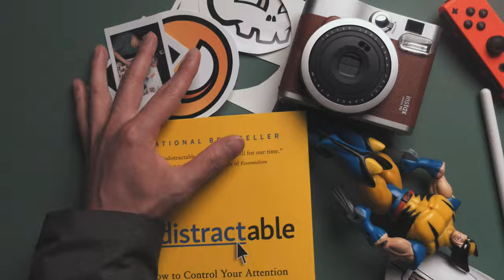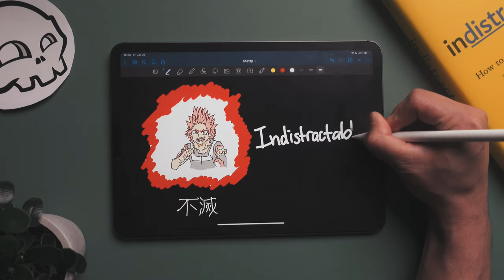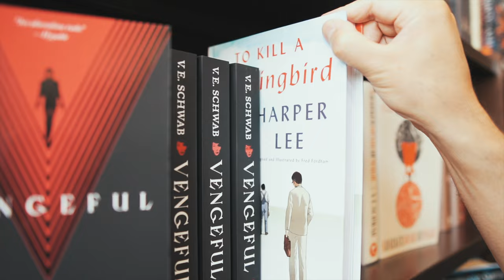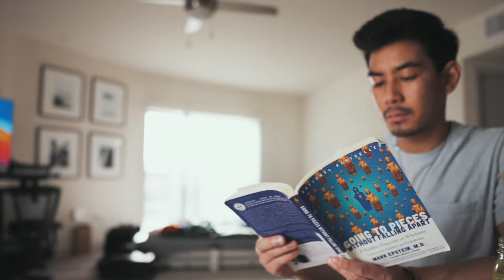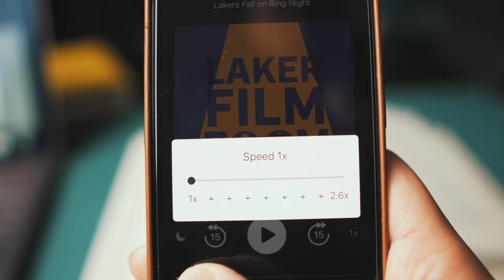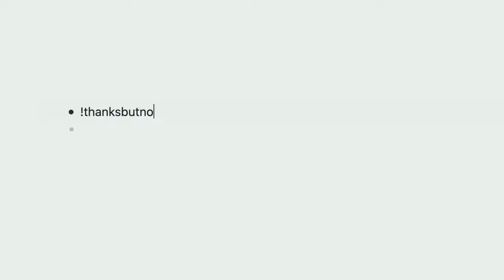5 Skills Every Student Must Master (Top 5 Anime Superpowers)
Having the power to breathe fire or shoot laser beams sounds cool and all, but what good does that really do you in our modern world? What if you had superpowers that make you better at what you enjoy doing? We're here to make the argument that if you train certain skills enough, they can become like superpowers.

00:00 Introduction
1:13 Indestructible
2:58 Brain Power
4:06 Water
5:19 Speed
6:27 Lightning